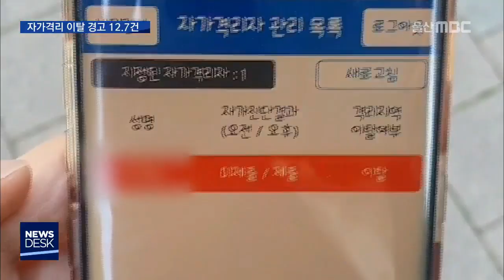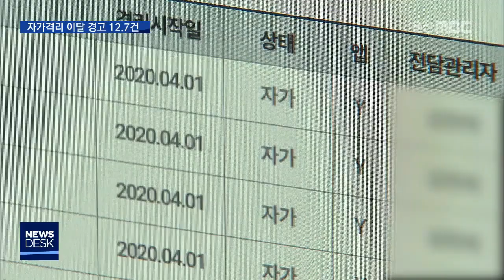격리 이탈 경고 12.7건..통신 오류 재점검해야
해외 입국자는 자가격리 확인을 위한 앱을
의무적으로 깔아야 하는데, 통신 오류가
울산에서만 하루 12건이 넘습니다.